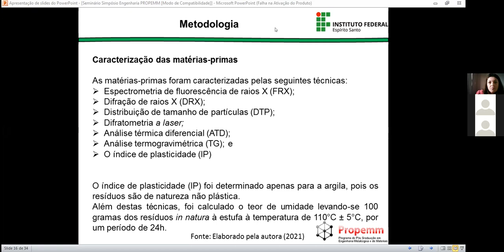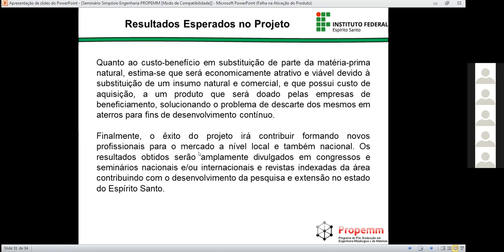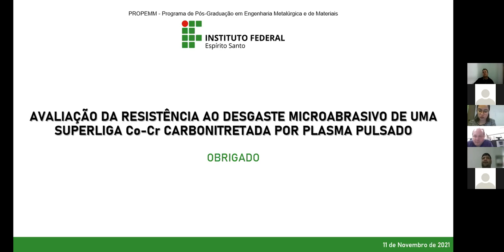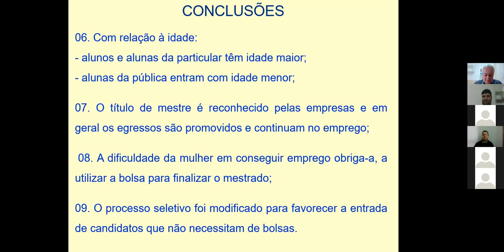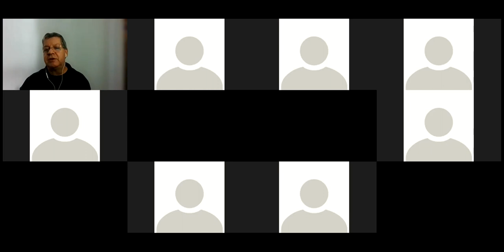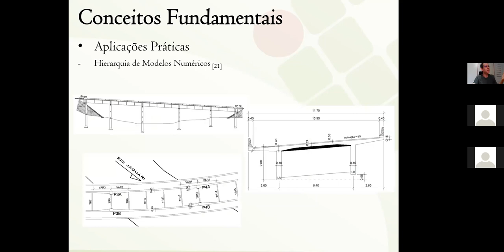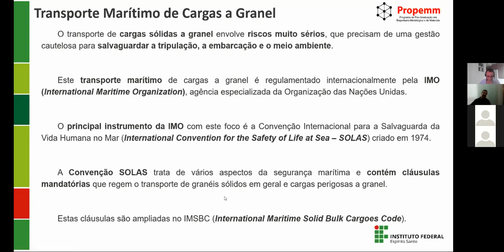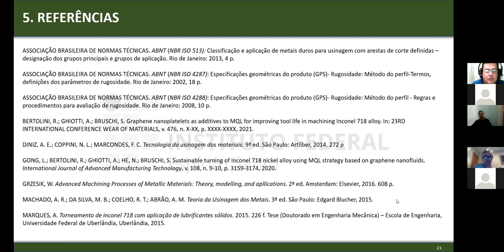Sessões de Apresentação de Trabalhos - PROPEMM 3. Dia 4 - Manhã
PROPEMM

14h às 14h30:
Massa argilosa para cerâmica vermelha com incorporação de resíduos industriais do Espírito Santo / Lucinéa Bayer Poton Moscon (Propemm/Ifes) e Profa. Dra. Viviana Possamai Della Sagrillo (Propemm/Ifes)

PROPEMM

14h30 as 15h:
Carbonitretação Ligas Co-Cr / Marcella Squincalha Luparelli (Propemm/Ifes) e Prof. Dr. Adonias Ribeiro Franco (Propemm/Ifes)

PROPEMM

15h as 15h30:
Retrospectiva: Dez anos de Propemm / Prof. Dr. Andre Itman Filho (Propemm/Ifes)

PROPEMM

16h as 16h30:
Modelagem Numérica com o Método dos Elementos Finitos / Prof. Dr. Rodolfo Giacomim Mendes de Andrade (Propemm/Ifes)

PROPEMM

16h30 as 17h:
Importância da umidade dos embarques de minério de ferro, o TML (Transportable Moisture Limit) na segurança do transporte marítimo de cargas a granel / Rogério Rabelo Cunha (Propemm/Ifes) e Prof. Dr. Marcelo Lucas Pereira Machado (Propemm/Ifes)

PROPEMM

17h as 17h30:
Influência da utilização do fluido de corte com a adição de grafeno no torneamento do inconel 718 / Nicolau Tecianelli Coutinho (Propemm/Ifes) e Prof. Dr. Armando Marques (Propemm/Ifes)